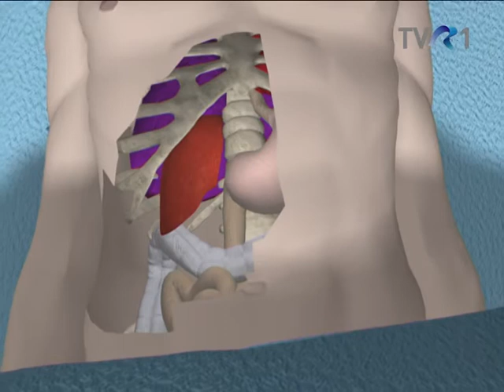Grasimea, dupa Paste ("Sanatatea ta", Telejurnalul Matinal TVR 1)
Ce se intimpla cu alimentele, pe care le mincam ? Ce se intimpla, in organism, daca mincam alimente nesanatoase ? Pe scurt, facem rau ficatului si ne alegem cu kilograme in plus ! Pe larg, gasesti raspunsul in secventa VIDEO.

Reportajul a fost difuzat in rubrica "Sanatatea ta", Telejurnalul Matinal TVR 1.